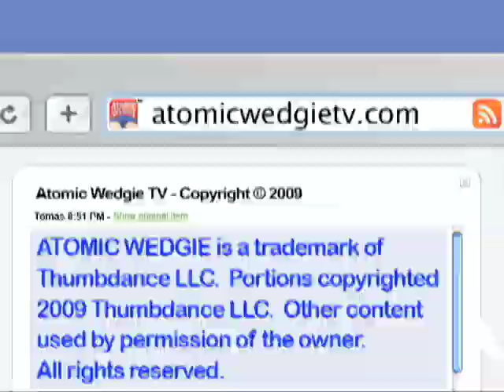High Philosophy - Dancing Robot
It's mythbusters with stoners!

The boys break out their tool kit when they are struck by a major conundrum: if people can dance like robots, could robots dance like people?

Starring: Jeremy Rowley and Gary Anthony Williams